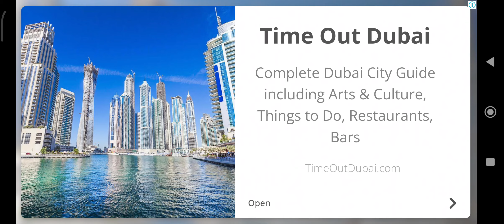Bike racing in sunny day